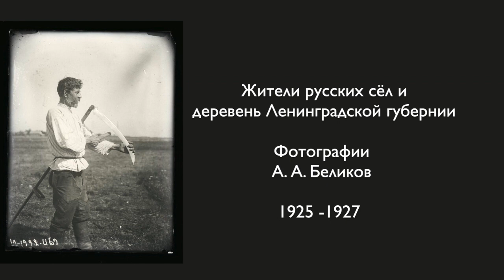Деревни Ленинградской области / Villages in Leningrad province - 1920s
Жители русских сёл и деревень Ленинградской губернии
Фотографии  А. А. Беликов
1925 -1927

Russian villagers and  villages of Leningrad Province
Photographs by  А. А. Belikov
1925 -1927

Local choir of the village of Ladva (Leningrad region).

Alexander Antonovich Belikov (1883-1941), a professional photographer and geography teacher. In the 1920s, A.A. Belikov, a member of the Leningrad Society of Artistic and Technical Photographers, turned to ethnography for the main theme of his photographs.
"..Working in expeditions of the Russian Geographical Society and the Leningrad Geographic Institute in the summer of 1925, 1926, 1927, A.A. Belikov recorded the life, way of life and occupation of the indigenous inhabitants of the North-West; ethnic features of a particular locality, national costume; the profound processes of changes in the countryside that occurred at that time in Soviet Russia..."